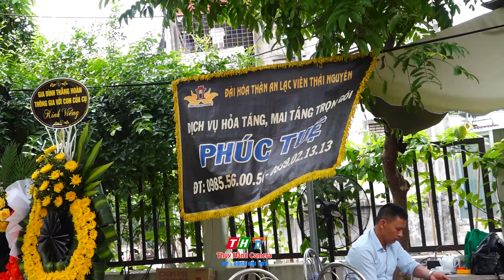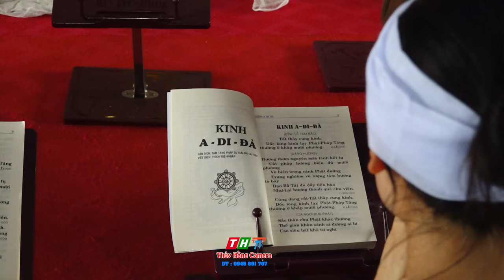LỄ TANG CẢM ĐỘNG PHONG TỤC THÁI NGUYÊN